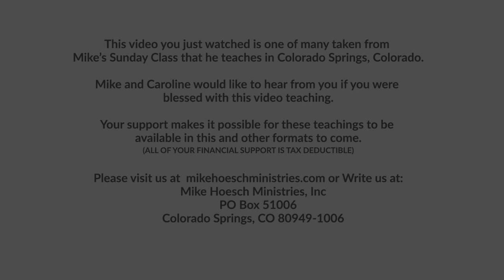kNOw Compromise Part 5 of 5 | Mike Hoesch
Compromise is the language of the devil that keeps us from experiencing the fullness of Christ in us. In this series, Mike shares how we can know if we are compromising and how to turn away from it.